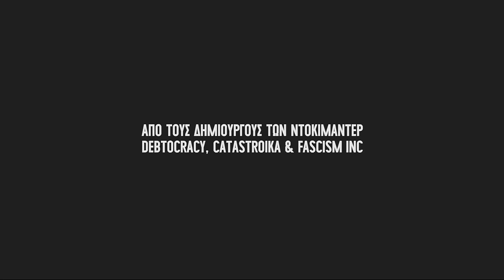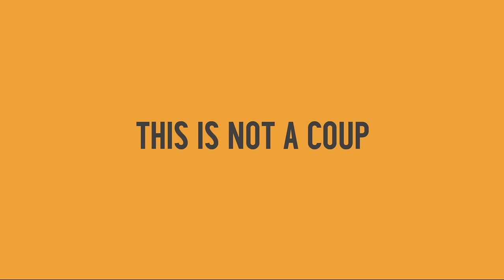THIS IS NOT A COUP: Oταν ο Μπαρόζο «διόρισε» τον πρωθυπουργό της Ελλάδας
Ο πρώην ανταποκριτής των Financail Times Άλαν Φρίντμαν αποκαλύπτει το παρασκήνιο της επιλογής του μη εκλεγμένου πρωθυπουργού Λουκά Παπαδήμου από τον τότε πρόεδρο της Κομισιόν Μανουέλ Μπαρόζο.

Απόσπασμα από τη συνέντευξη που παραχώρησε για το ντοκιμαντέρ This is not a coup.